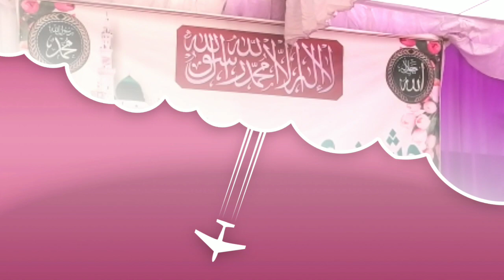TaleemGah Niswan Inter collage ||Jashn Eid Meladun Nabi || Special Report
For The Latest Updates of Safaonlinetv. Join Us:
FOR WHATSAPP GROUP: 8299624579 (only for what's app)